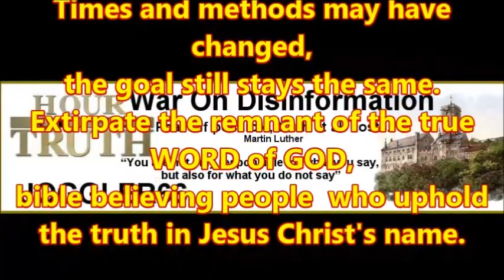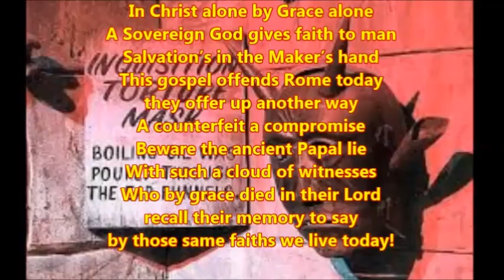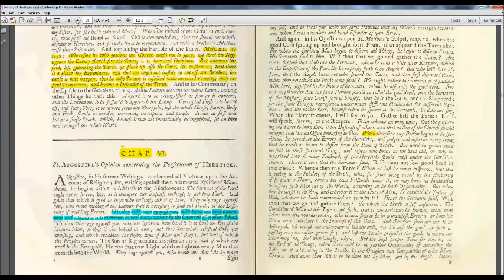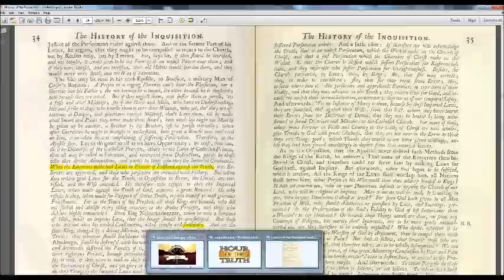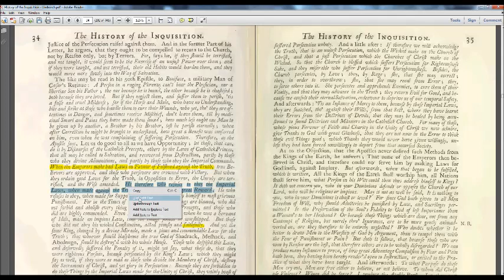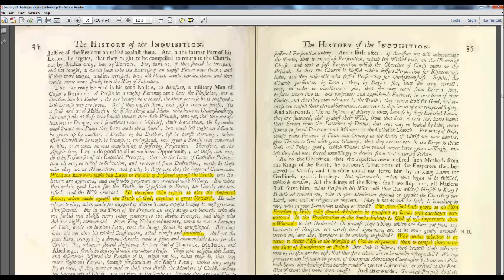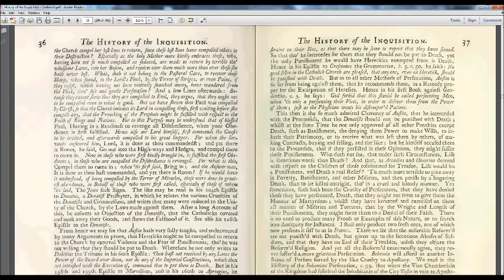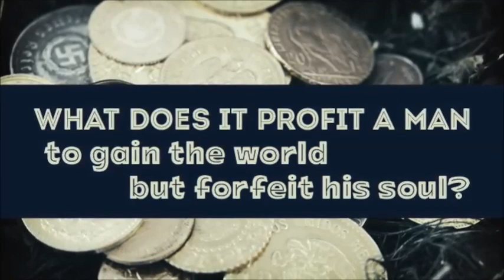St. Augustine's Opinion concerning the Persecution of Hereticks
This is chapter 6 of the book "History of the Inquisition"
pages 30 - 36 in Vol II
Part 36 of the book reading "History of the Inquisition"